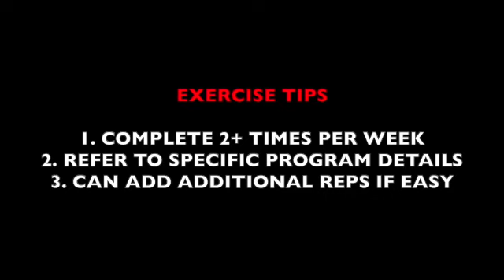HAS Basketball Exercise Video December 2020 SD 480p